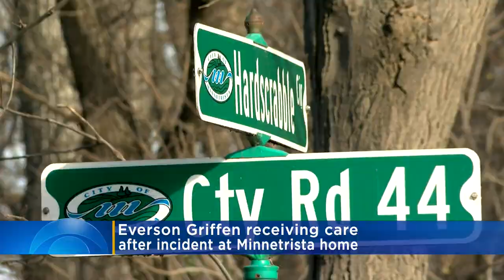Vikings Say Everson Griffen Getting Care He Needs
The Vikings say defensive end Everson Griffen is getting the care he needs after an incident at his home.